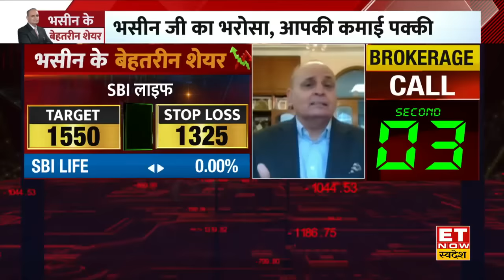यह स्टॉक अपने पोर्टफोलियो में जरूर रखें | Sanjiv Bhasin